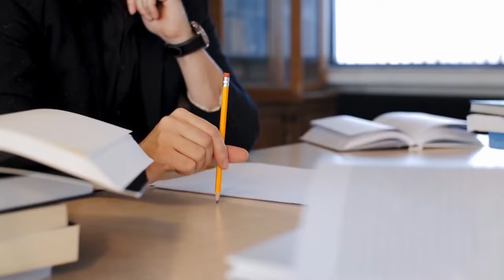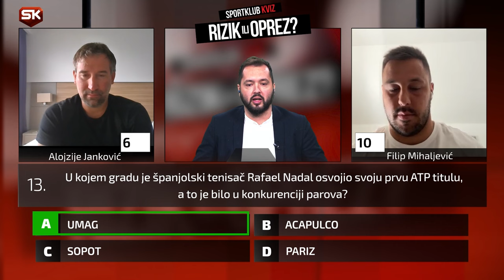RIZIK ILI OPREZ (S08 E02): Alojzije Janković vs Filip Mihaljević | SPORT KLUB KVIZ